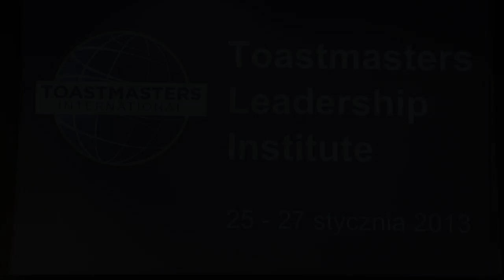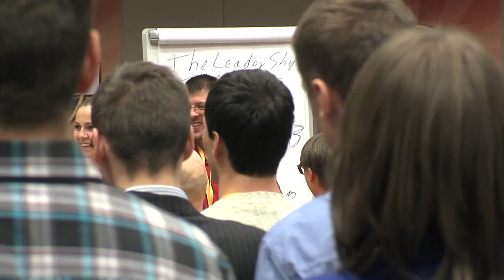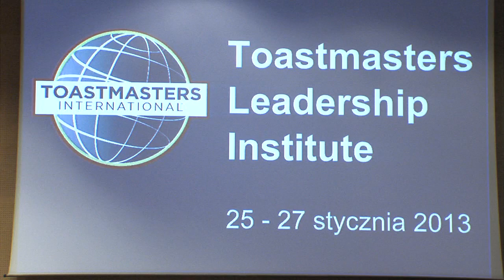Arkadiusz Baraniok CC - Izba mistrzów